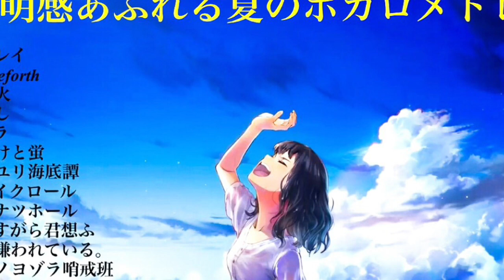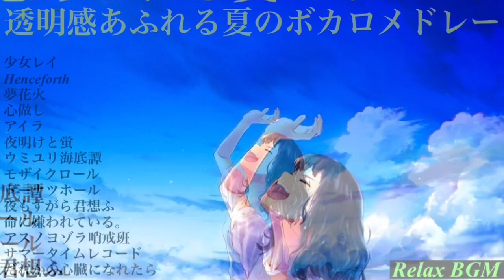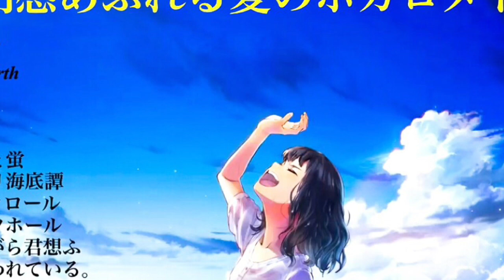【夏うた】透明感あふれるボカロBGMメドレー【オルゴール】概要欄にセトリ↓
この夏にぴったりのボカロソングをまとめてオルゴールにしました✨

ボカロ好きの方、ぜひ繋がってください〜(● ˃̶͈̀ロ˂̶͈́)੭ꠥ⁾⁾

少女レイ
Henceforth
夢花火
心做し
アイラ
夜明けと蛍
ウミユリ海底譚
モザイクロール
ドーナツホール
夜もすがら君想ふ
命に嫌われている。
アスノヨゾラ哨戒班
サマータイムレコード
だれかの心臓になれたら

【癒しBGM】
このチャンネルでは、生活のBGMとなる楽曲を日々制作していきます。作業用・睡眠用・室内BGM等にご利用ください。

たくさん弾いてます(*^_^*）